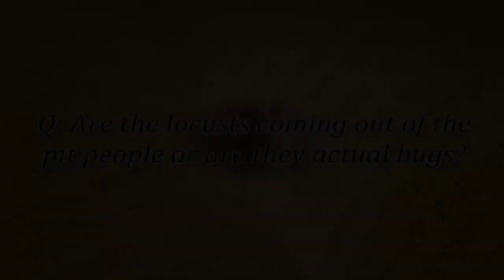Locusts From The Pit In Amos 7:1 - Q & A with Dr. Stephen Pidgeon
In Amos 7:1 is the reference to locusts a direct reference to the insect or is it actually describing a specific group of people? In this video Dr. Pidgeon explains what it means, through context.